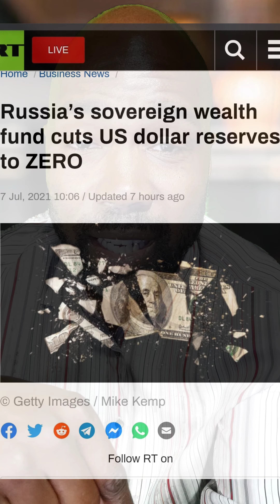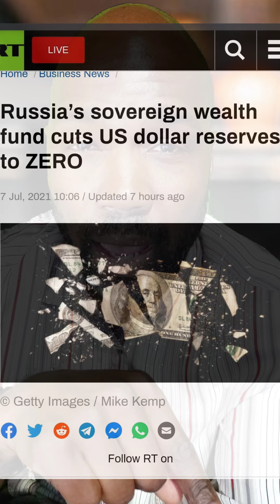Strategic Handshakes Decoupling Away From The Dollar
Strategic Move Against The Dollar! Putin and Xi will remain in power as President over China & Russia longer than the dollar will remain as the preferred reserve asset.

Article mentioned in this video:
The Handshake That Ended the Dollar Reserve Status

Join us for the next RTD Live Talk and let's discuss this further.

Knowledge is power. Take 2 minutes and test your Dollar IQ: (Overall average results are lower than 60%)

🛑 PLEASE CONSIDER  SUPPORTING THE RTD CHANNEL. All gifts add up to make a difference. Thanks in advance!!!

Join the RTD email list and be guaranteed to get notified for the next livestream.

Most read articles on the RTD blog:
1. 5 Reasons Why Quantitative Easing Will Kill Retirement
2. The Great Reset is Now – 5 Ways to Unplug from the Matrix
3. The Fed Signals The Beginning of The End of Cash
4.. Retirement Is A Myth – The American Dream Turns Into A Nightmare